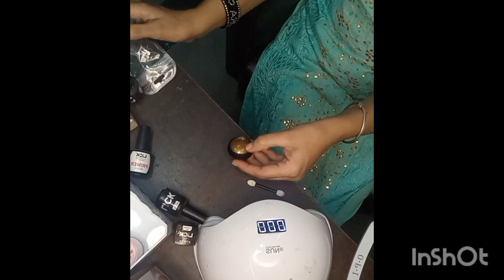permanent nail polish#gel polish